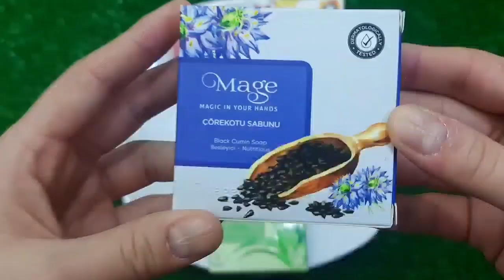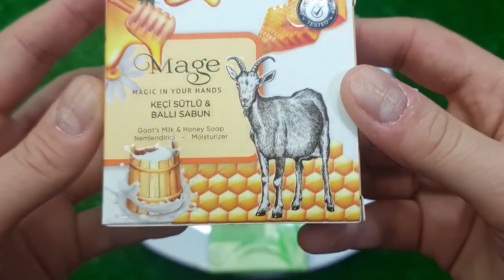Rafadan Tayfa, Çizgi Film, Trt Çocuk, ibi ve tosi,Doru, Maşa ile Koca Ayl, Kafa Değiştirme Oyun03